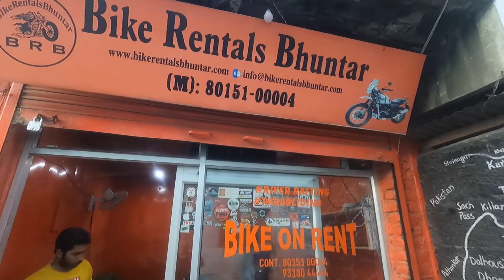Sports Yaari's road trip to Himachal ( Tosh, Manali, Rohtang, Sissu ) - Part 2 || CYCLING OR NOTHING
About this video :
In this video, I went to Himachal Pradesh with my team ( part 2 ) ( Tosh, Manali, Rohtang, Sissu)